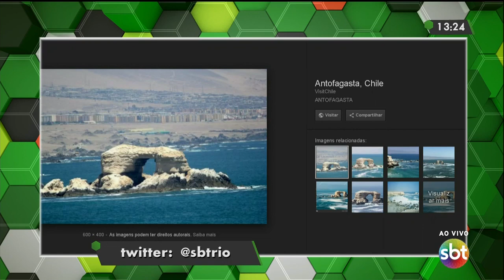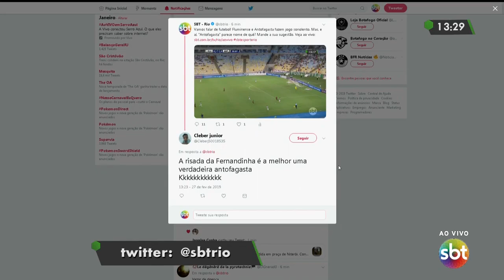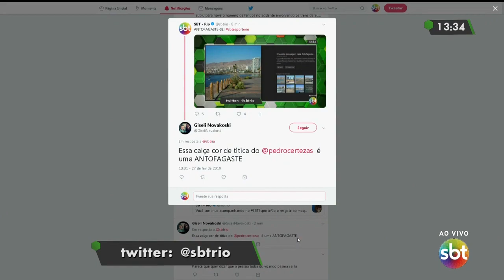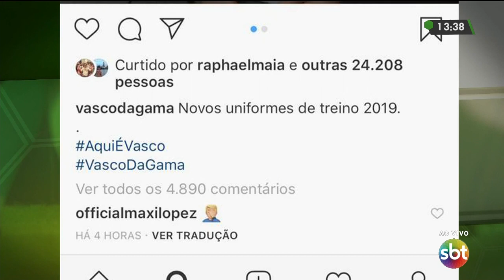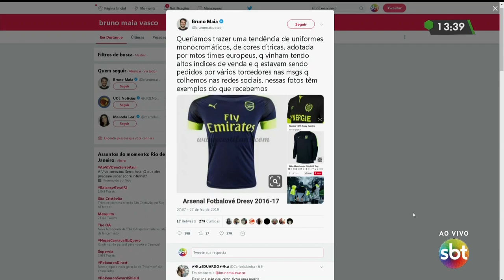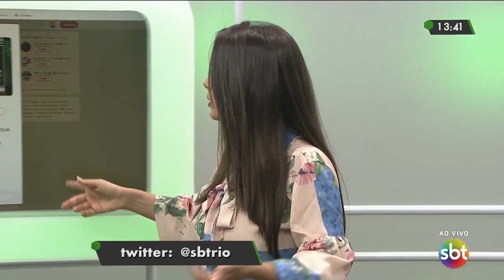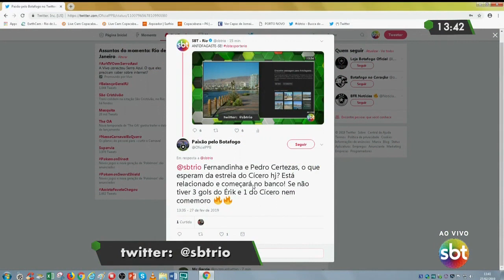SBT Esporte Rio - Íntegra (27/02)